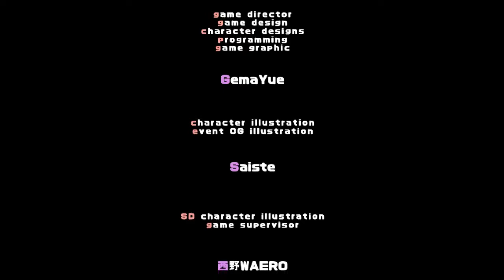Rabi Ribi True Final Boss Erina The Forgotten Maiden (Hard no continue Incredibly Intense)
I was expecting cute moe shit to relieve my stress...
but this game is the cause of stress itself

20 minutes for bullet hell boss fight? seriously. that's the true definition of hell